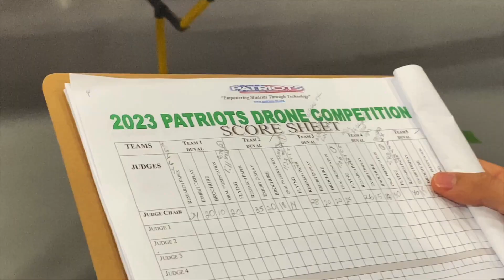Patriots Aerospace Aviation Summit - Joint Base Andrews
Aerospace Aviation Summit - Joint Base Andrews
Patriots gathered at Joint Base Andrews on March 9th. Students learned about the many career options available in the Aerospace Aviation industry and had great fun with simulations and learning!